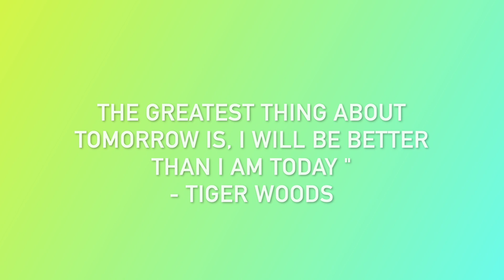Golf Lesson 101 at The Canlubang Driving Range | TRIX